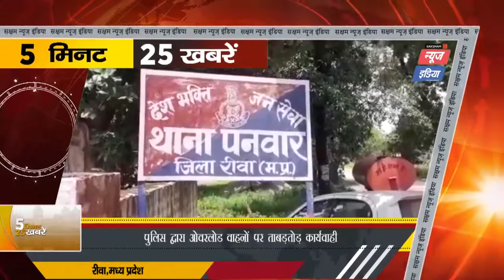Rewa#MP: पुलिस द्वारा ओवरलोड वाहनों पर ताबड़तोड़ कार्यवाही Reporter- राहुल तिवारी |SNI NEWS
रीवा जिले के कलेक्टर इलैया राजा टी व पुलिस अधिक्षक रीवा व अतिरिक्त पुलिस अधिक्षक शिवकुमार वर्मा के  निर्देशन पर एसडीओपी डभौरा डीपी सिंह के मार्गदर्शन पर  ओवर लोड वाहनो पर कडी कार्यवाही के निर्देश दिये गये थे  उसी क्रम मे पनवार थाना अन्तर्गत थाना प्रभारी पनवार विजय सिंह के नेतृत्व में   पुलिस चौकी वीरपुर रिमारी मे तीन ओवरलोड वल्कर वाहन जिनका नंबर क्रमाश: mp-19-ha-7757 -: mp-19-ha-6757-: mp-19-ha-5689 पर मोटर विह्कल एक्ट के तहत कार्यवाही कर न्यायालय मे पेश किया गया  उक्त कार्य वाही मे उपनिरीक्षक विजय सिंह आरक्षक केपी सिंह आरक्षक राकेश वर्मा आरक्षक धर्मेंद्र गुप्ता आरक्षक अनिल भगत की भूमिका सराहनीय रही।